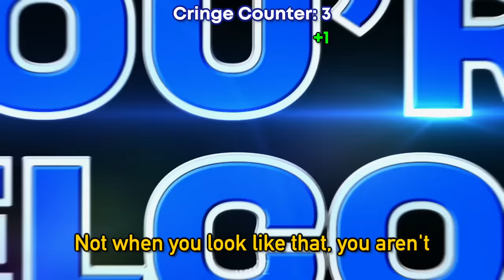Megamind 2 Trailer but the Cringe is Counted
Megamind vs. The Doom Syndicate trailer but the cringe is counted

Basically the new Megamind sequel trailer (Megamind 2), but all the cringy parts and animation errors are counted -- with my commentary, lol.
The new MEGAMIND 2 TRAILER meme!

Zachman2007, Fi Lippo, Nawallz, Barbara Waybrant, Ugly Squid, Duwata, and Erika Gonzalez!

You can also use code "KADZ" in the Fortnite item shop or Epic Games store to support me! :)

- Megamind 2: The Doom Syndicate Trailer meme, but with a cringe counter
- Megamind Sequel but I count the cringe
- MEGAMIND VS THE DOOM SYNDICATE stages of grief - cringe counter edition